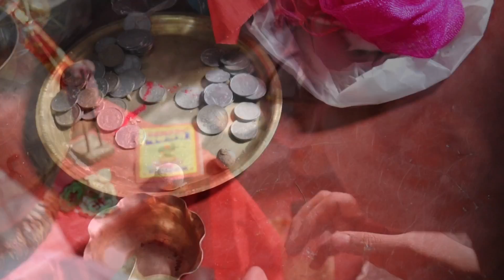Poush Sankranti 2023 || Handi Laxmi Puja at Home || NRSharma Kolkata || Makar Sankranti 2023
👉2. NRSFashion (Jewellery Related) :-